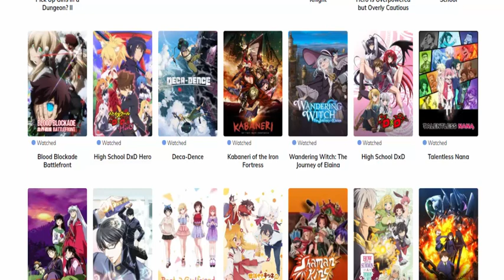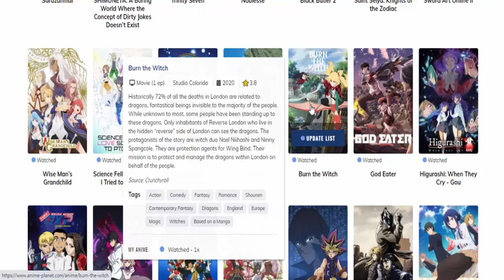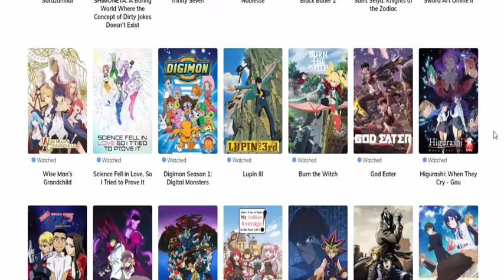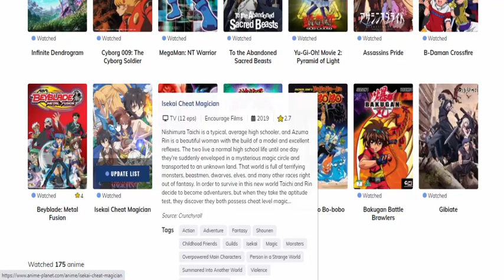What Kind Of Anime Shows Have I Watched?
My Server - Ninja World Online FB S1